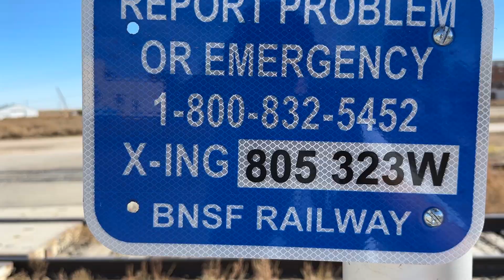10-21-23 Factory Street Railroad Crossing Malfunction/Update, Sterling, CO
CORRECTION: This line is now actually part of the BNSF Angora Subdivision.

As of 05-14-24, the new signals have been installed.